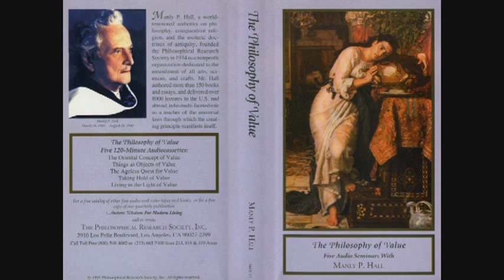Manly P. Hall Lecture On Living in the Light of Value